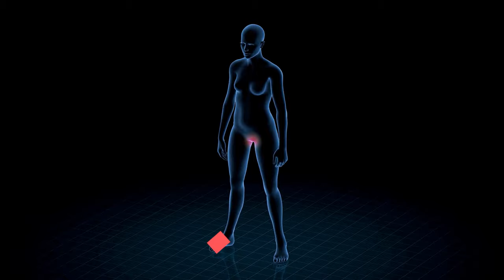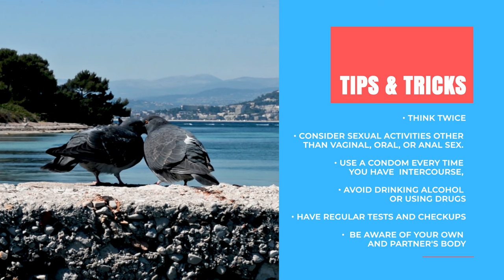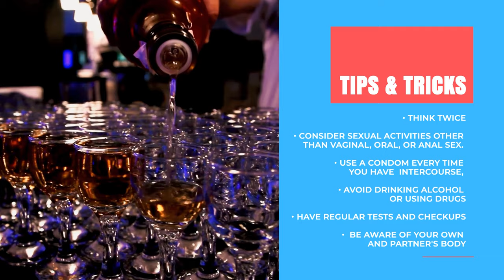Trichomoniasis (Trich): The Genital Parasite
In this video we will cover Trich or Trichomoniasis. We will cover what it is, what symptoms it causes and how to get rid of it.

This video is part of a videoseries on sex related medical problem. Find the playlists here:

What is Trich?
Trich, also called Trichomoniasis is an infectious disease caused by a parasite named Trichomonas vaginalis. It’s a protozoan, meaning it’s a single-celled organism.
It nests in the female lower genital tract, such as the cervix, urethra or bladder. And in men it resides in the urethra and prostate.
These locations explain why Trich is an STI. You can get Trich by having sex with someone who has it; even if that person has no symptoms.

What symptoms does Trich cause?
Once infected, about 70% of people does not develop any symptoms. In those that do get symptoms, they typically begin 5-28 days after the initial infection.
- In men Trich may cause: Itching or irritation of the genitals, a burning sensation after peeing and a discharge from the genitals.
- In women Trich may cause: Itching, burning, redness or soreness of the genitals; discomfort when peeing and a discharge.

How common is a Trich infection?
It is estimated to be the most common curable STI there is. There were about 2 million Trich infections in 2018 in the USA alone. And worldwide we are talking, about 60-180 million cases.

Tips & tricks:
- Avoid skin-to-skin contact.
- Use a condom or dental dams.
- Avoid sexual intercourse.
- Avoid having multiple sexual partners.
- Avoid drinking alcohol or using drugs.
- Have regular checkups or STI tests

Treatment:
Trich is easily treatable, usually with an one time oral dose of an anti-protozoics, like Metronidazole. It resolves 95-97% of all infections in one dose.
Here it is also important to mention that your partner should also be treated, even if he/she does not have any symptoms. In addition don’t have any intercourse for 7-10 days after treatment. And lastly when you have a proven Trich infection always get treated. If you don’t an infection can last for months or even years and can cause serious complications.

Literature:
1: CDC. (2021). Trichomoniasis – CDC Fact Sheet.
2: Johnson J.C. (2021). Trichomoniasis (Trich). WedMD.
3: Krieger JN. (1995). Trichomoniasis in men: old issues and new data. Sex Transm Dis. 22(2): 83-96[Medline].
4: Mayo Clinic Staff. (2020). Trichomoniasis. Mayoclinic
5: Olopaade J. Cronkleton E. (2021). Names of Common Antibiotics. Healthline.

1. Verified Picasso, Fish Room
2. Patrick Patrikos, Good Times
3: Patrick Patrikios, Rockville
4: Patrick Patrikios, Grut